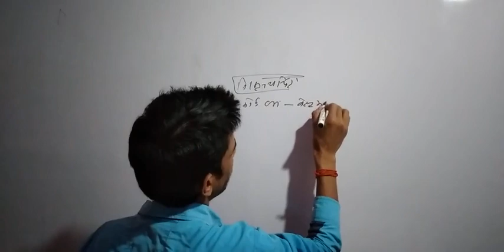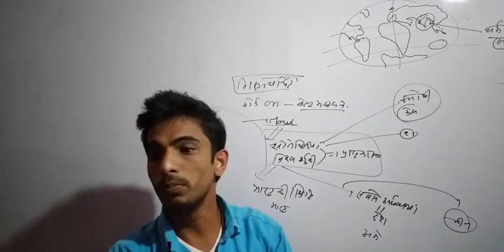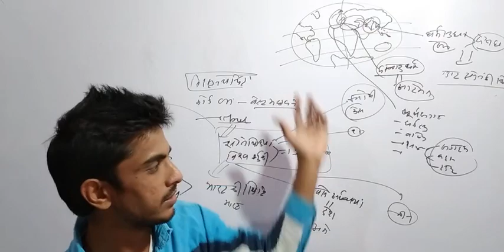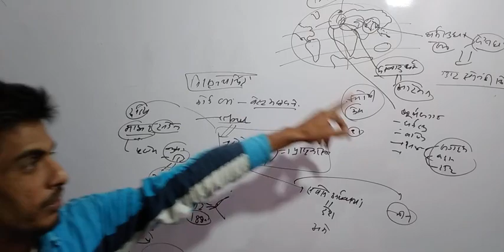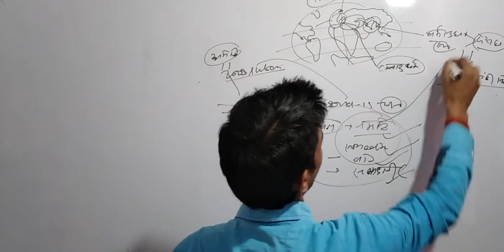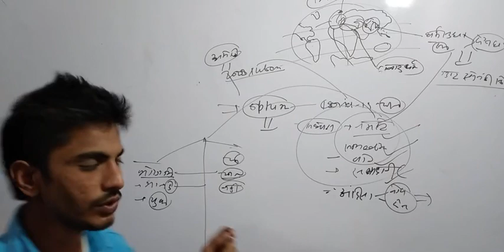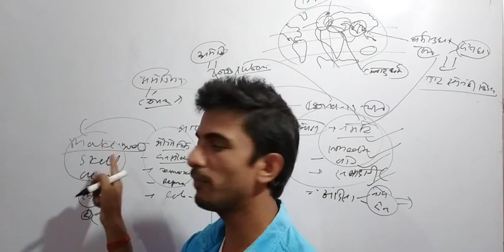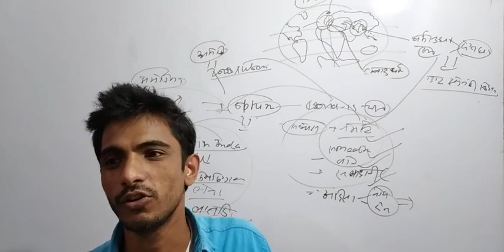Covid.19 भारत को विश्व गुरु बनाने का एक सुनहरा अवसर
Part.1 by Arjun sir